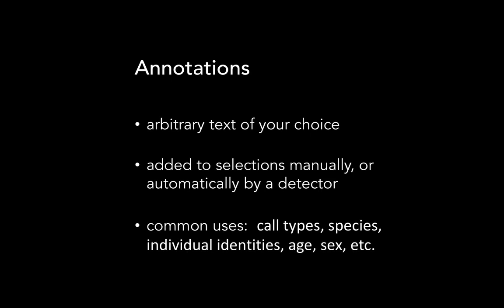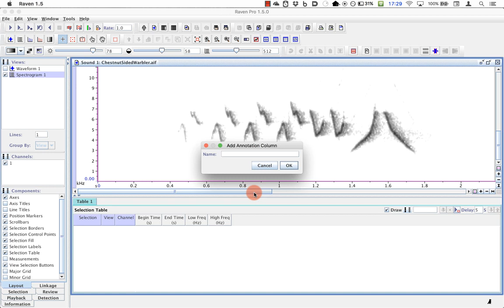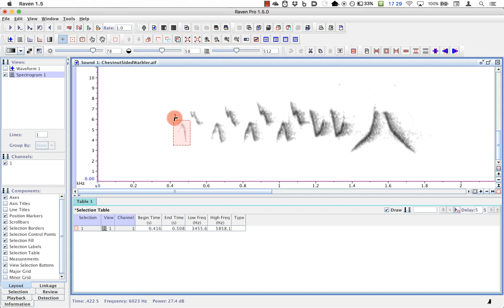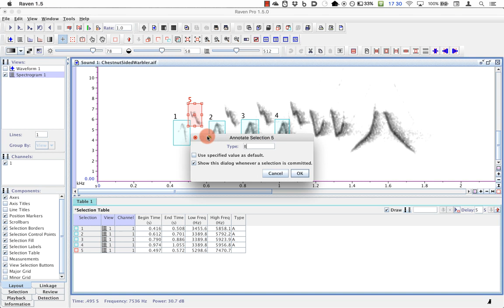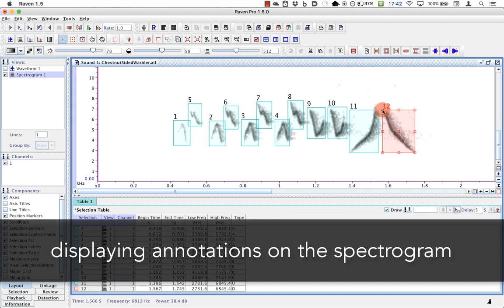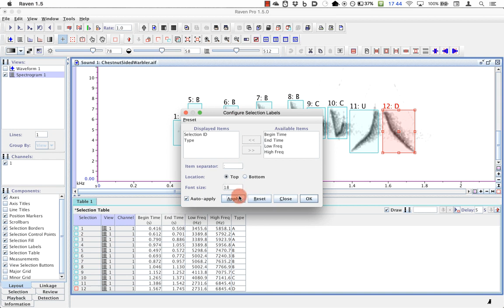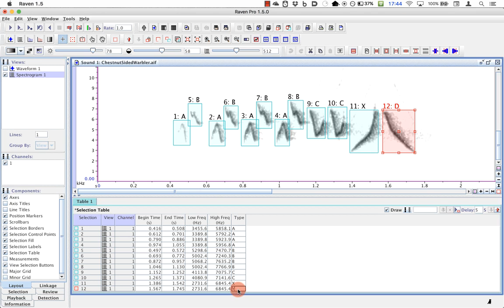भाग 5: एनोटेशन का उपयोग करना (हिंदी)